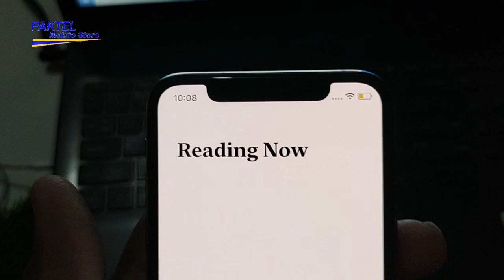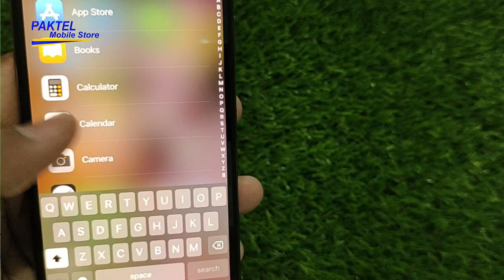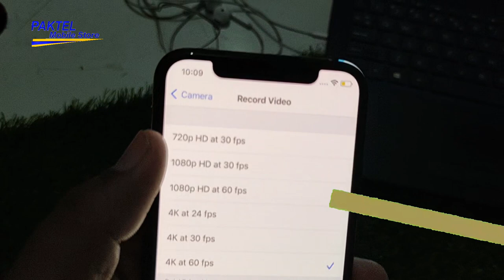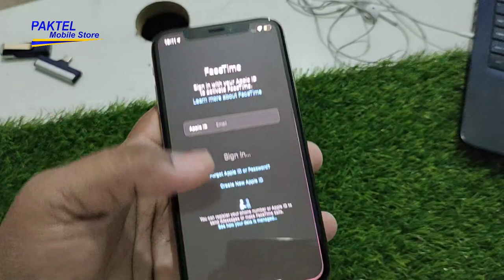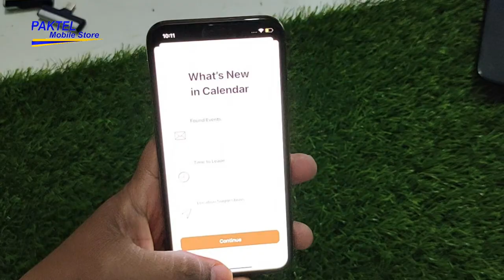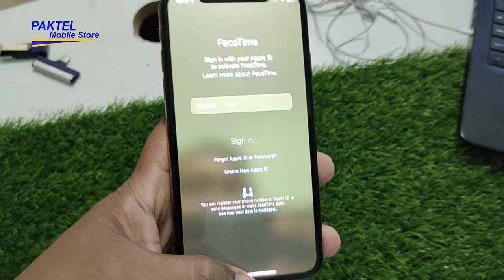iPhone Xs in 2023: Is it Still Worth Buying? A Comprehensive Review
In this video, we'll take a closer look at the iPhone Xs, its design, features, and performance in 2023. We'll discuss the camera quality, battery life, and overall user experience, as well as compare it to the latest iPhone models to help you make an informed decision. Whether you're considering buying the iPhone Xs as a budget option or looking for a second phone, this review will give you all the information you need. So, sit back, relax, and let's dive in!

buy Use Mobile near you" is a powerful marketing message that emphasizes the convenience and accessibility of online shopping. With more and more people relying on their mobile devices to make purchases, this phrase can be a great way to capture the attention of potential customers and encourage them to take action.

iPhoneXs
iPhoneReview,
Apple, Smartphones,
TechReview
CameraReview,
BatteryLife,
iOS
MobileDevices
MobileTechnology,
BudgetOption
SecondPhone,
Technology
Gadgets,
2023Review,
IsItStillWorthBuying,
Comparison,
UserExperience

We Provide Mobile Phone Unboxing Review And Mobile Accessories Review